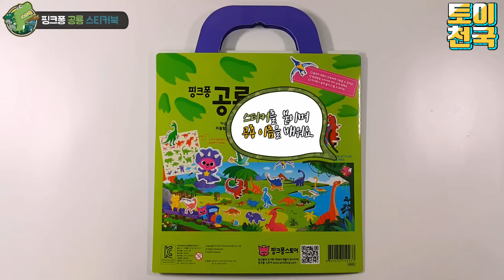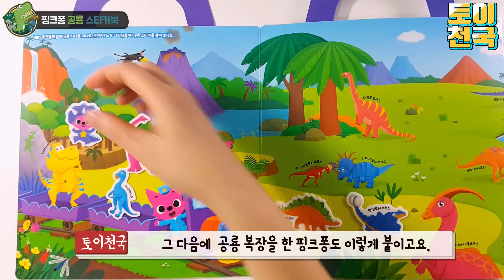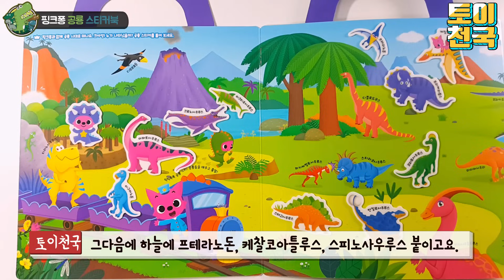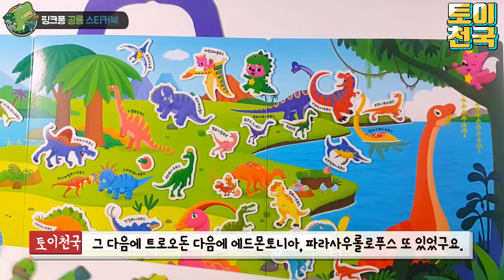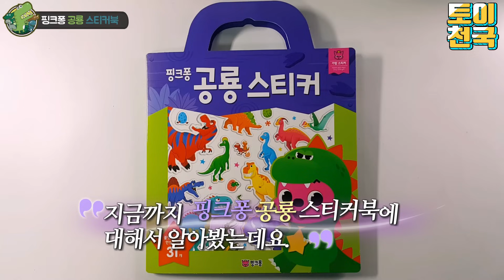핑크퐁 공룡 가방 스티커북 장난감 놀이 기가노토사우루스 티라노사우루스 프시타코사우루스 디플로도쿠스(Pinkfong Dinosaur sticker toys)💖[토이천국]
☆핑크퐁 공룡 가방 스티커북 장난감 놀이에요. 즐감하세ᆞ요^^